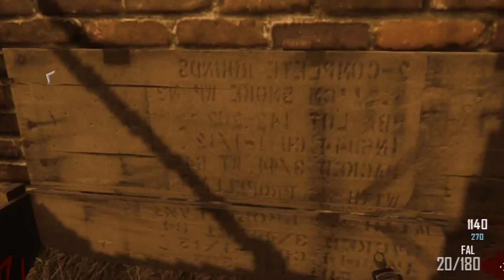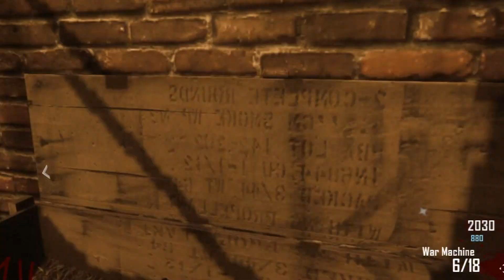Black Ops II :: Zombies :: Part 2 :: Jamie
Me and a friend playing some zombies on town survival.